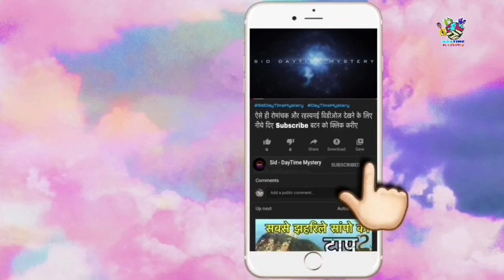दुनिया की सबसे खतरनाक जनजाती । Dangerous Tribal People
दुनियाभर में आज भी अजीबों-गरीब जनजाति (Tribes) पाई जाती है। जो अपनी  परंपरा, रीति रिवाज और खान-पान को लेकर चर्चा में बने रहते हैं। ऐसी जनजाति के लोग जिनके बारे सुनकर अजीब लगता है और कई बार हमें यकीन नहीं होता कि क्या सच में ऐसी जनजाति के लोग दुनिया में मौजूद है।
आज हम आपको एक ऐसी ही  जनजाति के बारे में बताने जा रहे है

Amezon ke aadiwasi.
Bharat ki sabse badi janjati.
Surma tribe.
Korowai tribe.
Awa tribe.
Mascho piro tribe.
Tharu janjati.
Sentinel janjati.
Sentinel janjati in Hindi.
Andaman Nicobar tribes in Hindi.
Jarwa janjati.
Ong janjati.
jangali janjati hindi.
north sentinel island real video.
north sentinel island drone.
north sentinel island hindi.
Duniya ke khatarnak aadiwasi.
Isolated tribe hindi.
All isolated tribe.
amazon rainforest.
mysterious people.
unconnected tribes.
unconnected amazon tribe.
unknown peoples.
खतरनाक जनजातियां.